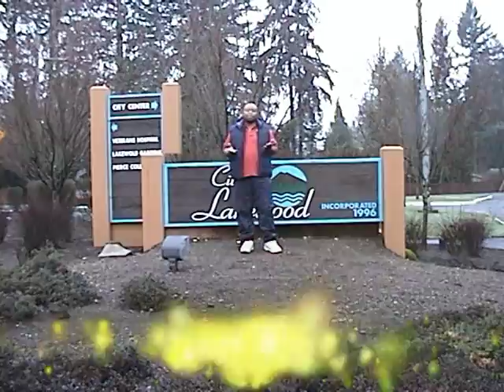1-15-2010 Lakes Lancers Boys Basketball game Highlights vs. Clover Park Warriers (CP) .mpg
Rivalry Game between
Lakes Lancers vs. Clover Park Warriors